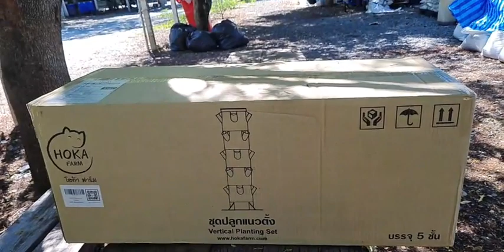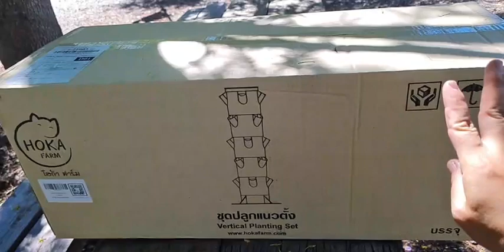๋Jidapa Garden สวนผักคะน้าเคล มาดูไอเดียปลูกผักแบบง่ายๆกันค่ะ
สนใจสินค้า ทักขอรายละเอียดในข้อความเพจ ตามลิงค์นี้นะคะ